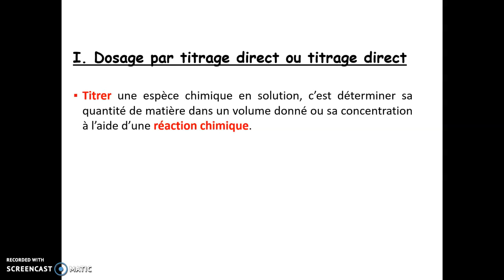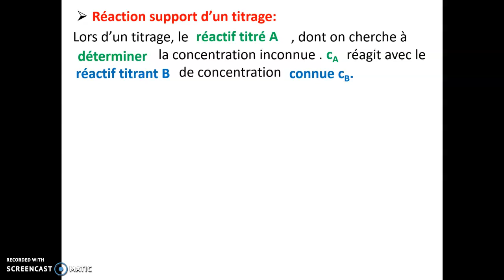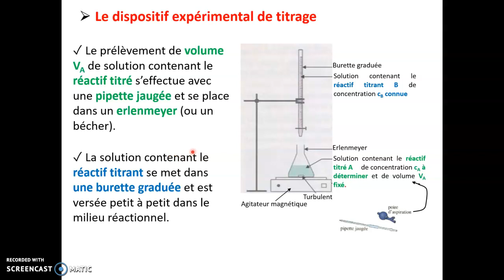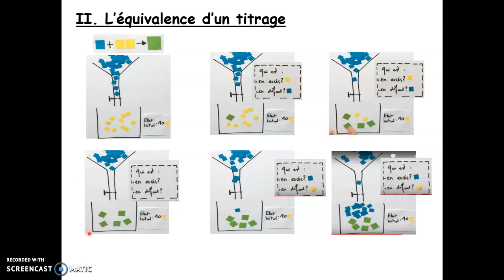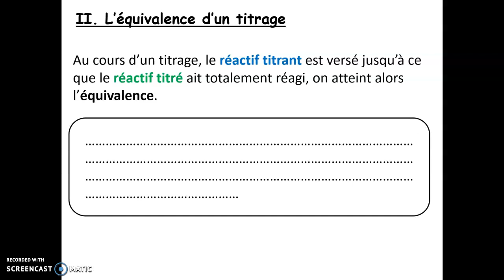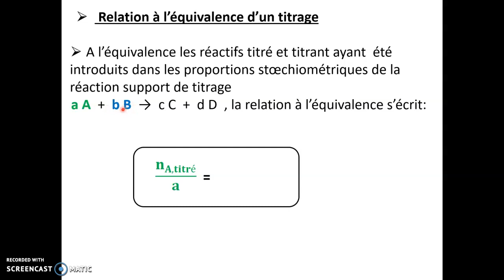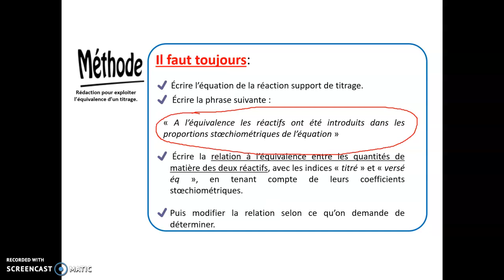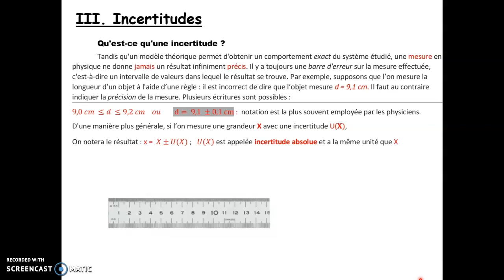chap.détermination d'une quantité de matière par titrage